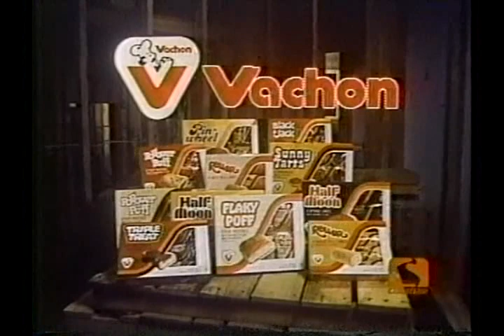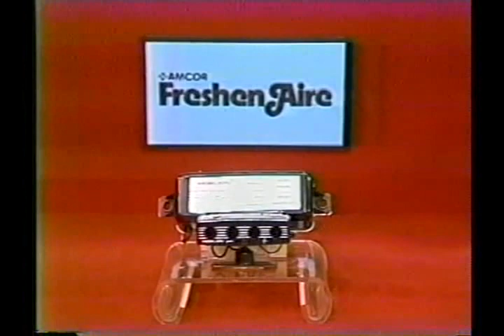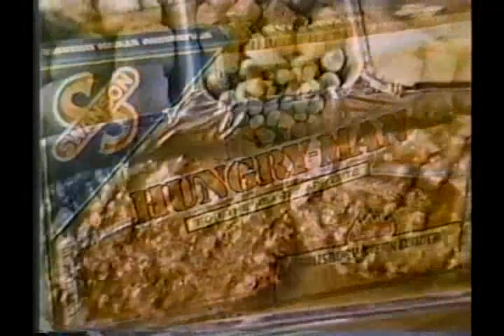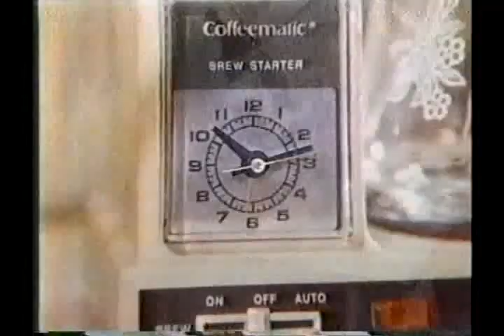TPIR 11-3-80 w-Reagan Ads Part 1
Here's an interesting treat. The Price is Right originally aired on 11-3-80 w/original commercials. Enjoy .